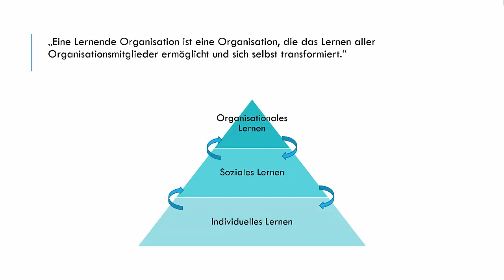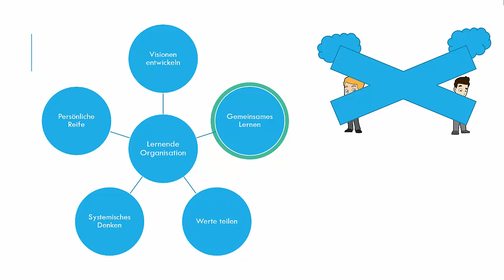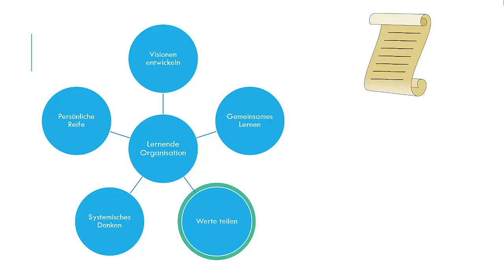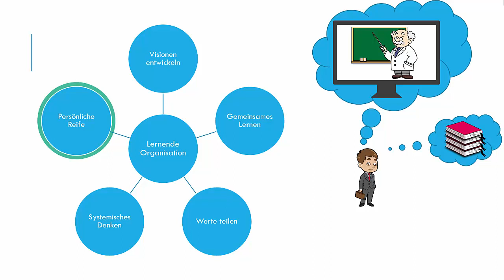Lernende Organisation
Erklärvideo von Sebastian Kezic aus dem Modul 'Wissensmanagement-Strategien und -Modelle' an der Dualen Hochschule Baden-Württemberg.